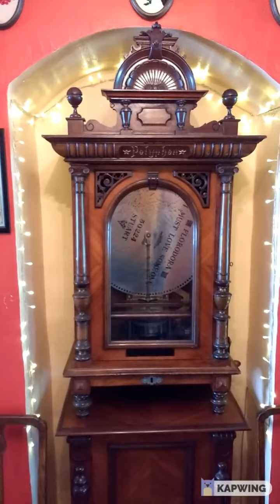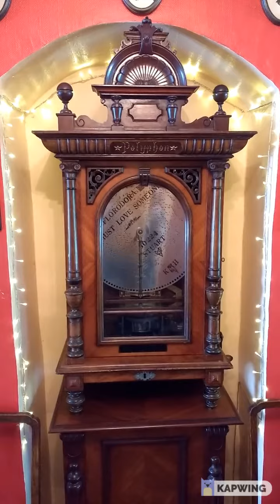"I Must Love Someone" from Floradora by Leslie Stuart